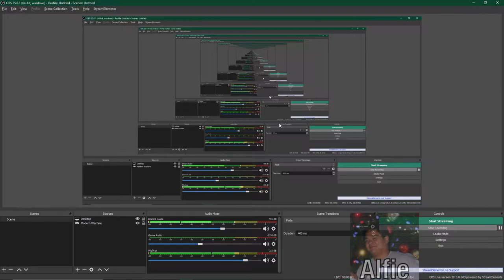5 Dudes 1 Unbalanced Game (League of Legends)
So yeah. League of Legends is our new game. So far, we are having a lot of fun with it. But don't worry. We'll still play CoD from time to time.